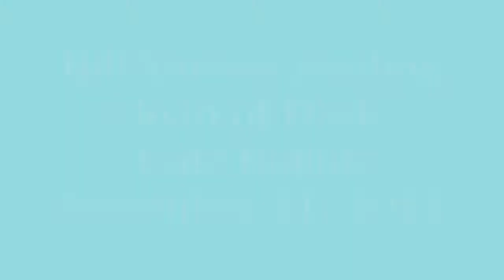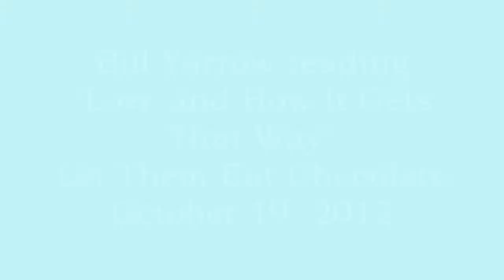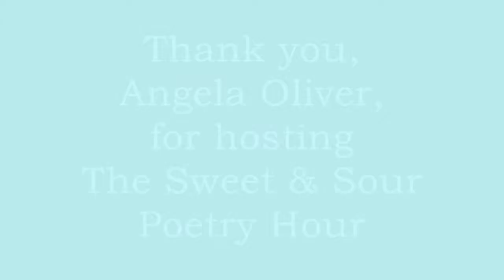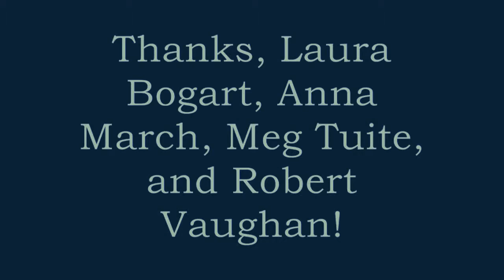Six Poems by Bill Yarrow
1. "George" was read Molly Malone's in Forest Park, IL on June 11, 2012, and appears in Pointed Sentences (BlazeVOX 2012).
2: "Greyhound" was read at Studio A in Chicago on March 2, 2012, and appears in Pointed Sentences (BlazeVOX 2012).
3. "Joan of Dark" was read at Café Ballou in Chicago on November 21, 2011, and appears in Fourteen (Naked Mannekin Press, 2011).
4. "Love and How It Gets That Way" was read at Let Them Eat Chocolate in Chicago on October 19, 2012, and appears in Pointed Sentences (BlazeVOX 2012).
5. "Cento was read at Next Door Chicago in Chicago on October 18, 2013, and appears in Incompetent Translations and Inept Haiku (Cervena Barva Press, 2013).
6. "Eyes off the Road" was read at Dillon's in Boston on March 8, 2013, and appears in Fourteen (Naked Mannekin Press, 2011).